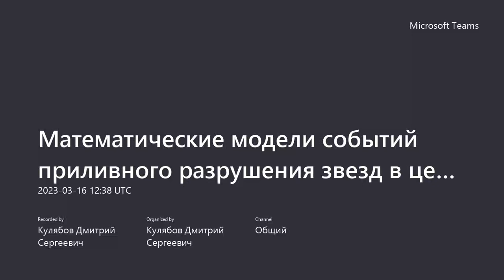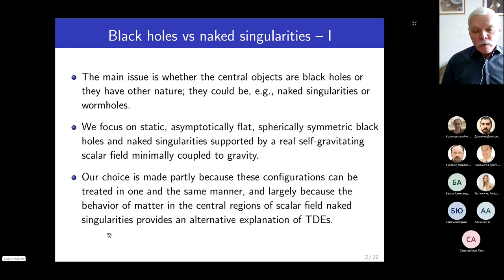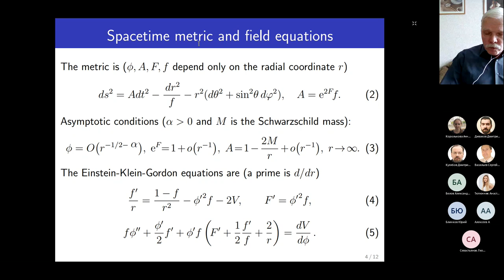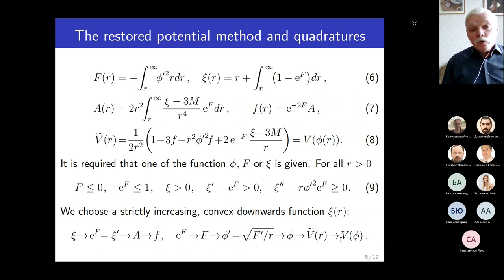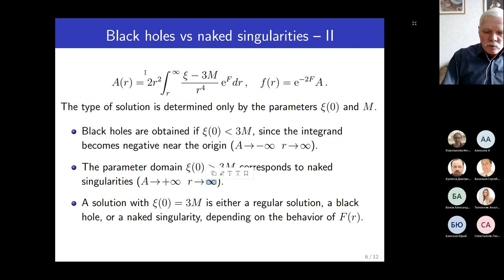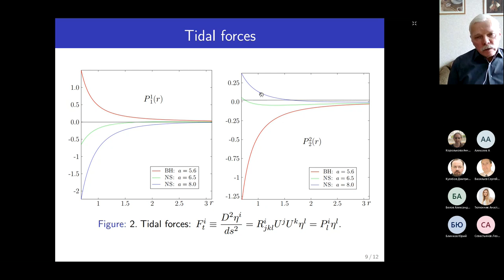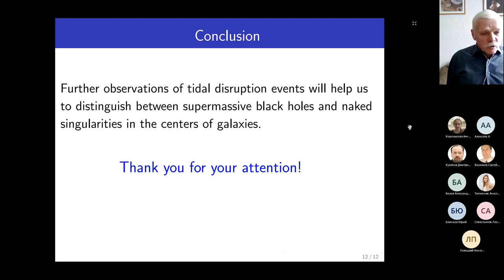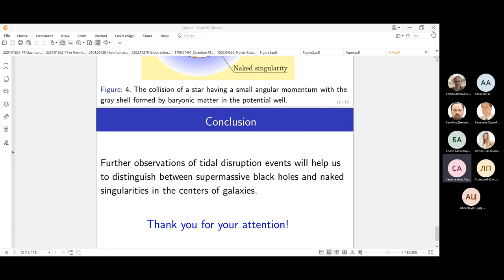Семинар Матмоделирование, 2023-03-16, А.Н. Цирулев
Математические модели событий приливного разрушения звезд в центрах галактик
Э.Л. Андре, А.Н. Цирулев

Факультет естественных наук, Университет Агостиньо Нето, Луанда, Ангола

Математический факультет, Тверской госуниверситет, Тверь, Россия

Доклад посвящен приливным силам вблизи объектов с сильной гравитацией в центрах галактик. В нашем подходе темная материя, окружающая центры галактик, моделируется нелинейным скалярным полем. Мы фокусируемся на статических, асимптотически плоских, сферически симметричных черных дырах и голых сингулярностях, которые образованы скалярным полем, минимально связанным с гравитацией. Мы рассматриваем влияние темной материи на приливные силы, вызываемые центральными объектами, и некоторые особенности движения материи вблизи этих конфигураций. Оказывается, во-первых, что радиус горизонта событий черной дыры со скалярным полем может быть сколь угодно мал, так же как и радиус внутренней устойчивой круговой орбиты, а приливные силы вблизи этой орбиты могут быть очень большими. Во-вторых, мы показываем, что если сильно гравитирующие объекты в центрах галактик являются голыми сингулярностями, то яркие вспышки (события приливного разрушения) в ядрах галактик можно объяснить по-другому. Вблизи голой сингулярности скалярного поля барионная материя концентрируется в гравитационной потенциальной яме, образуя «серую оболочку», состоящую из холодного сжатого вещества. В данном случае вспышки вызваны столкновениями звезд с этой оболочкой.

Mathematical models of tidal disruption events in the centers of galaxies
E.L. Andre and A.N. Tsirulev

Faculty of Sciences, Agostinho Neto University, Luanda, Angola

Faculty of Mathematics, Tver State University, Tver, Russia

This report is devoted to tidal forces near strongly gravitating objects at the centers of galaxies. In our approach, dark matter surrounding the centers of galaxies is modeled by a nonlinear scalar field. We focus on static, asymptotically flat, spherically symmetric black holes and naked singularities supported by a real self-gravitating scalar field minimally coupled to gravity. We consider the influence of dark matter on the tidal forces caused by the central objects and some features of the motion of matter near these configurations. It turns out, first, that the event horizon radius of a scalar field black hole can be arbitrarily small as well as the radius of the innermost stable circular orbit, and tidal forces near this orbit can be very large. Second, we show that if strongly gravitating objects in the centers of galaxies are naked singularities, then bright flares (tidal disruption events) in the nuclei of galaxies can be explained in different way. In the vicinity of a scalar field naked singularity, baryonic matter is concentrated in the gravitational potential well forming a ``gray shell'' consisting of cold compressed matter. In this case, the flares are caused by the collisions of stars with this shell.